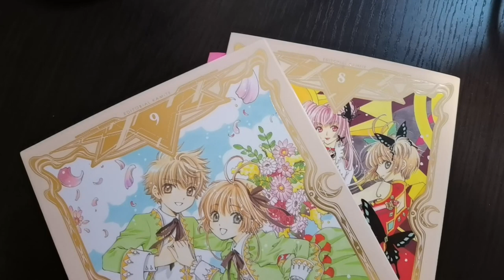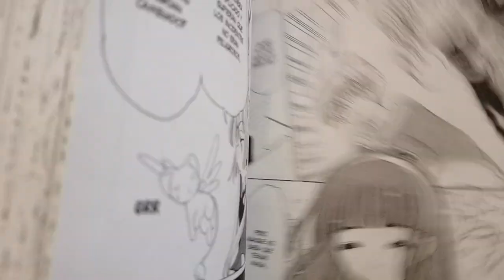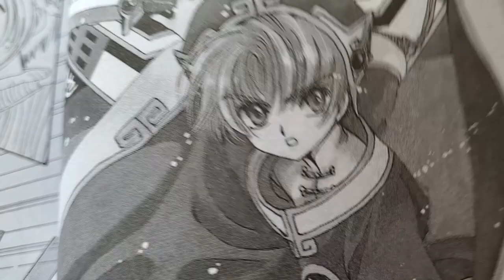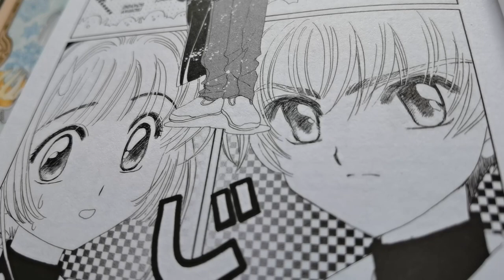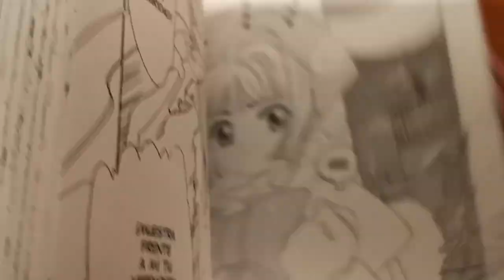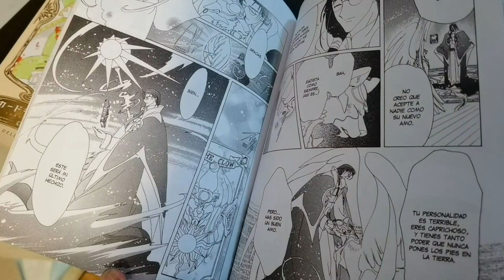LA VOZ DE SHAORAN E INOSUKE EN PERÚ 🇵🇪 ENTREVISTA A URAZ HUERTA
El actor mexicano Uraz Huerta, voz de Shaoran en Cardcaptor Sakura y de Inosuke en Kimetsu no Yaiba, participa del evento Geek Festival en el Perú.

En esta entrevista con Otaku Press recuerda a sus personajes y nos adelanta que vienen sorpresas en doblaje latino para animes. ¡Lancen sus apuestas!

Geek Festival Edición Navideña 🎄Del 08 al 18 de Dic.